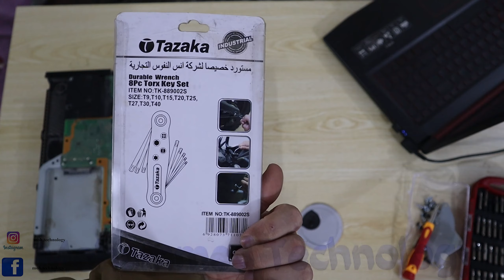التخلص من صوت المروحة والحرارة المرتفعة تنظيف جهاز PS4 بلي ستيشن 4 وتبديل معجون حراري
سلسلة فيديوات